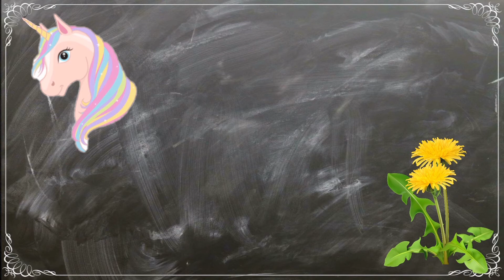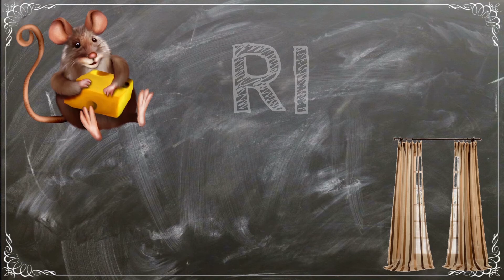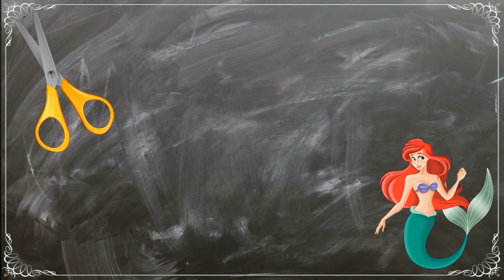Ecrire la même syllabe dans les deux mots